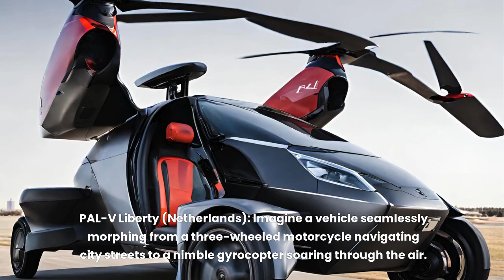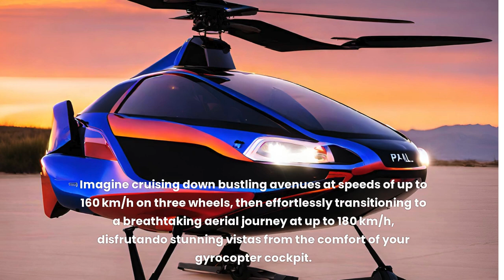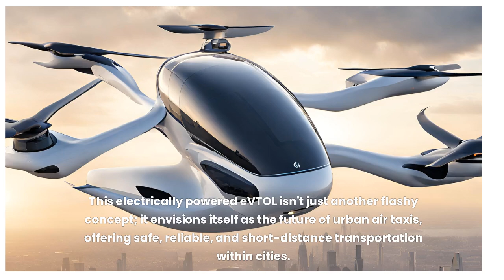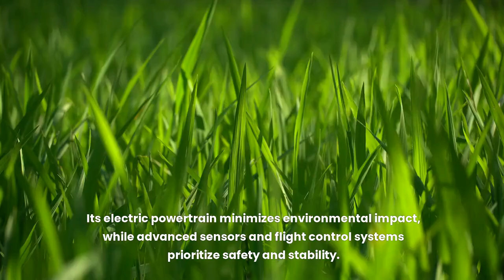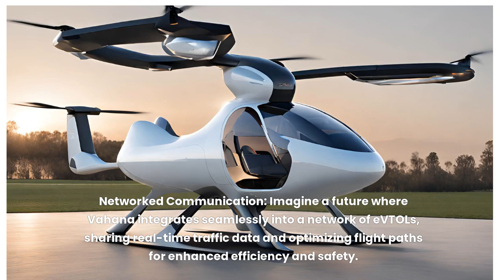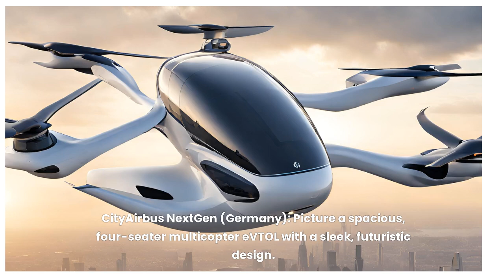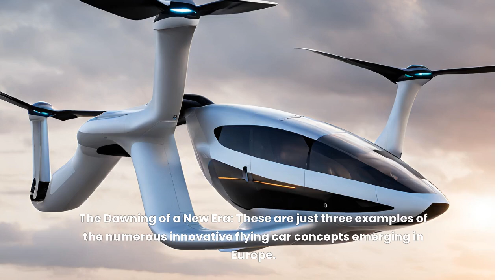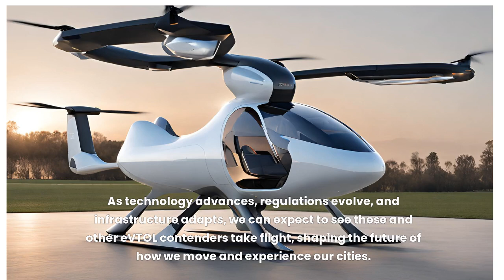Top 3 flying Cars Europe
Top 3 flying Cars Europe,PAL-V Liberty (Netherlands): Imagine a vehicle seamlessly morphing from a three-wheeled motorcycle navigating city streets to a nimble gyrocopter soaring through the air. This is the essence of the PAL-V Liberty, a true pioneer in the shape-shifting world of flying cars.

Beyond Conventional Boundaries: Unlike its eVTOL counterparts, the Liberty straddles two worlds, offering the freedom of both road and air travel. Its compact size and vertical takeoff capabilities eliminate the need for runways, allowing for effortless transitions between modes. Imagine cruising down bustling avenues at speeds of up to 160 km/h on three wheels, then effortlessly transitioning to a breathtaking aerial journey at up to 180 km/h, disfrutando stunning vistas from the comfort of your gyrocopter cockpit.